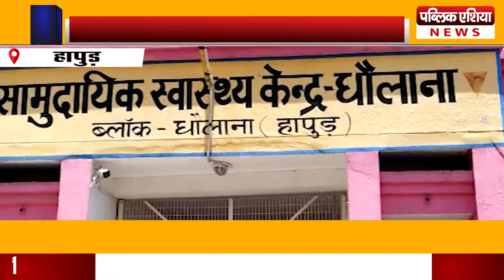Hapur : केंद्रीय मंत्री जनरल वीके सिंह का धौलाना सीएससी का निरीक्षण